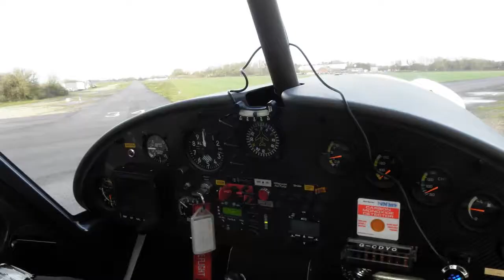White Horse Aviation ~ MCH 15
3 ship, Membury to Sandown / Isle of Wight